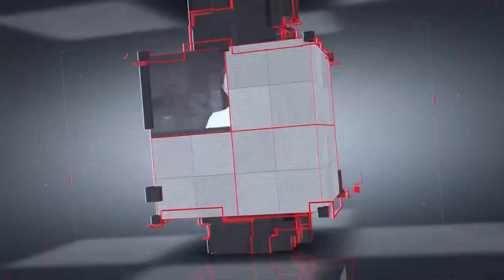Bản tin 30s Nóng: Bắt nhóm hỗn chiến bằng dao, bom xăng; Cú drift cứu mạng tài xế; Camera 2 vụ trộm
Bản tin 30s Nóng 8-5: Bắt nhóm hỗn chiến bằng dao, ‘bom xăng; Cú drift ‘thần thánh’ cứu mạng tài xế; Bó sắt đâm xuyên kính trước xe buýt; Trích xuất camera hình ảnh 2 vụ trộm; Truy tìm thanh niên dùng mã tấu chém bể kính xe chở đất…